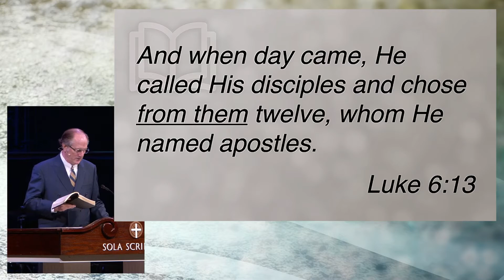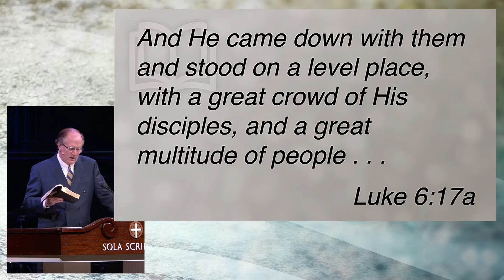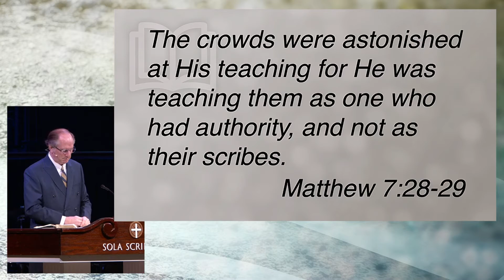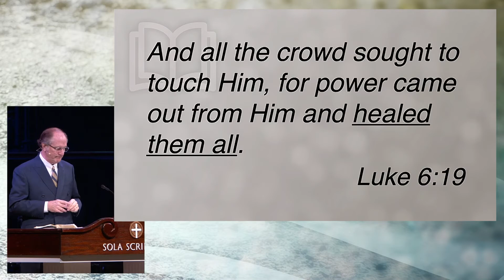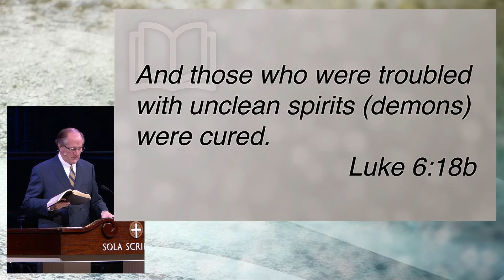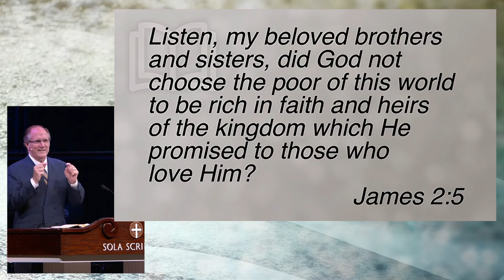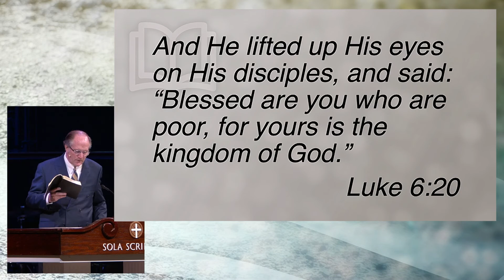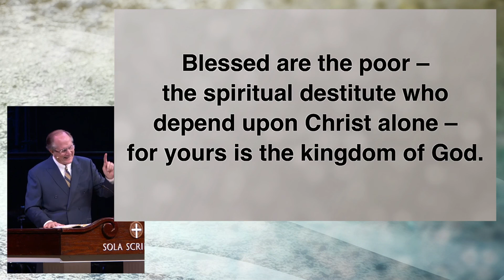Sunday Morning Sermon 08-08-21